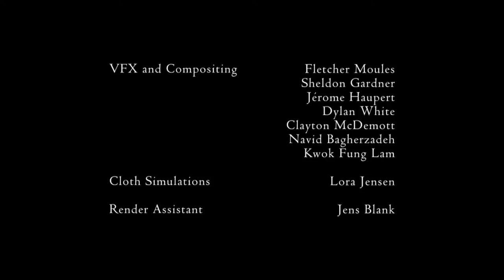This Way Up Short Funny Animated Film by Smith & Foulkes Full HD 1080p